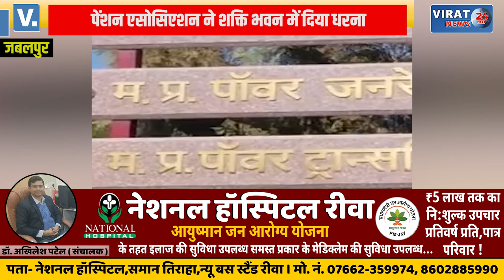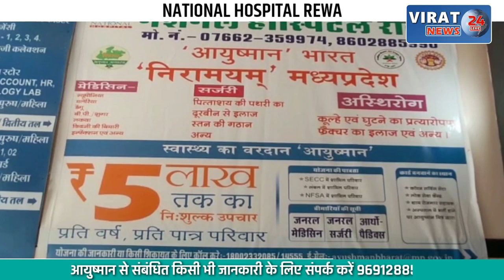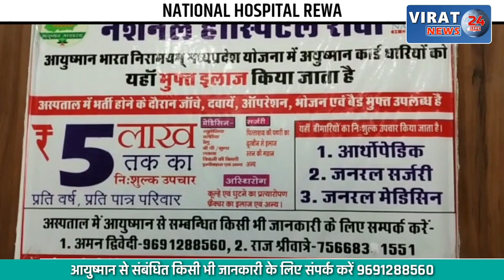बिजली मुख्यालय शक्ति भवन के सामने धरना प्रदर्शन, देखें पेंशन एसोसिएशन ने क्या लगाए है आरोप !